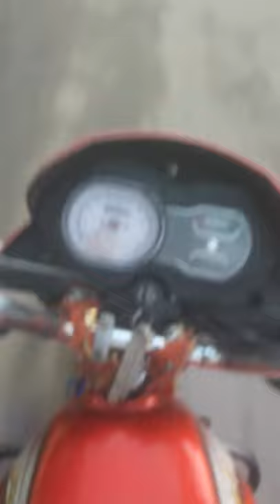Mandsaur ka Vlog video 🥰 // आज मैं जा रहा हूं सब्जी मंडी सब्जी लेने Vlog /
Hi
I am lakhan shukla Welcome to our
YouTube channel funny comedy shayari

Dosto Aaj ki is video me maine Aapko Ye bataya hai ki Mandsaur Vlog ka video he

Josh app followers 150k complete

Live mandsour mp मेरा पता